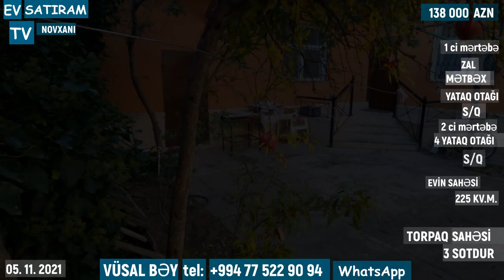SARIQAYA RESTORANIN YAXINLIĞINDA, BAĞLI BAXÇALI EV SATILIR/Недвижимость в Баку /EV SATIRAM TV